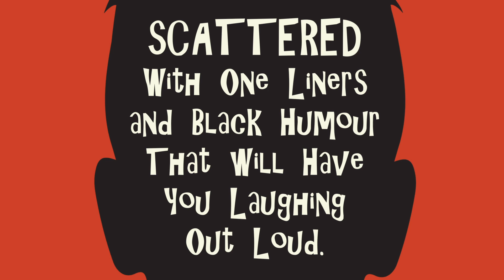The DublinTrilogy Collection (Part 1) Book Trailer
Book Trailer for Caimh McDonnell's brilliant "Dublin Trilogy". A collection of comedic crime novels featuring Bunny McGarry that outgrew the concept of a 'trilogy' some years ago.

"I just laughed through all of this series and then went and bought more! Believe me, it won't be just your socks you'll laugh off... Can't wait to read more and more!"
(Amazon Review)

Find this set (and part 2) in all good bookshops.